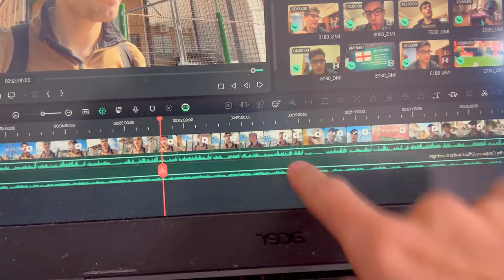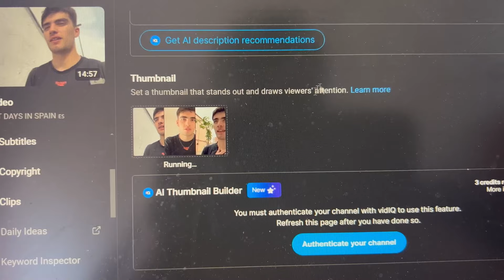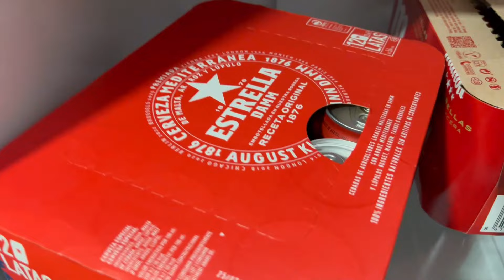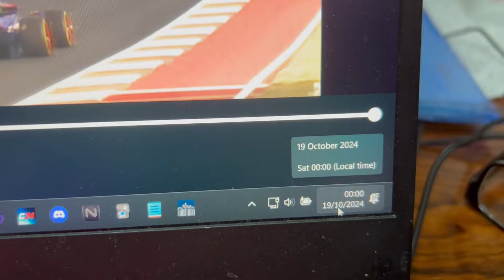Getting BLACKOUT Drunk in Spain 😬🍻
Not my proudest outro ever...

other YT channels:
▶ ENGLISH ASMR CHANNEL: @EddieASMRR
▶ CANAL ASMR ESPAÑOL: ​@FararaASMR
▶ ASMR GAMING CHANNEL: @EddieASMRGaming